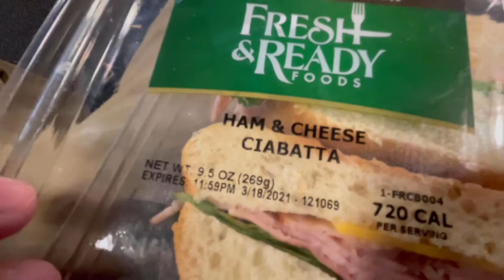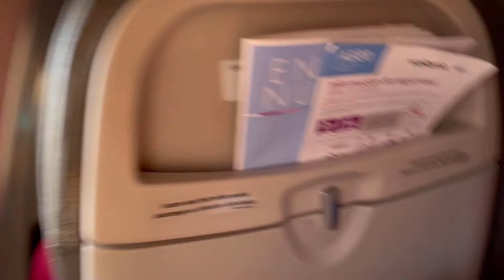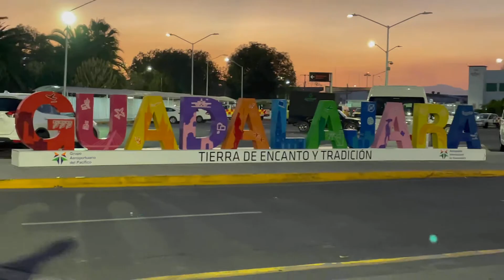Going to mexico again!! / traveling vlog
In this video I’m traveling to mexico